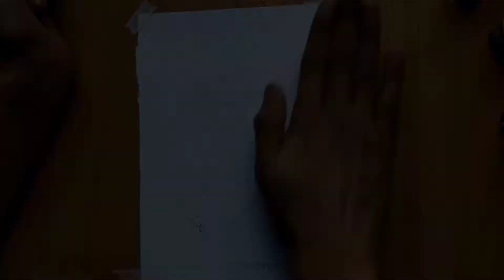Vegeta super Saiyan drawing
today I use CAMEL STUDENT PASTELS colour in this video.
i shall came with review of CAMEL STUDENT PASTELS COLOURS
VERY SOON.

अगर आपको स्केच या पेंटिंग ड्रा कारवाना है तो आप मेरे इंस्टाग्राम या ईमेल एड्रेस पर कॉन्टैक्ट कर सकते हैं उनका लिंक मैंने आला दिया है
और मैं आपको शुल्‍क बताता हूं graphite pencils
 ए4 के 399 चार्ज है और ए3 के 499 चार्ज है
और water रंग पेंटिंग के A4 799rs and A3 899rs चार्ज है और
 रंग पेंसिल चित्र के A4 799rs and A3 899 चार्ज
फोटो फ्रेम्स / photo frames A4 200rs , A3 250rs

Camlin oil pastels 12 shades

* other materials

*old sketch